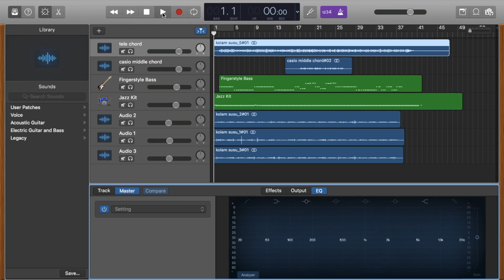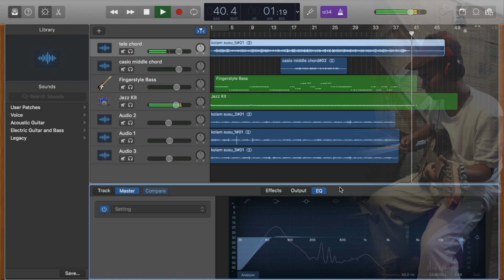Kolam Susu, Koes Plus Cover